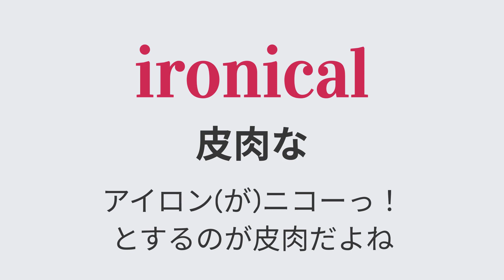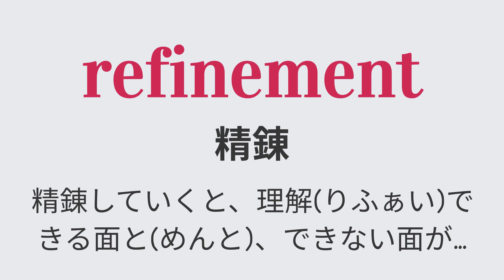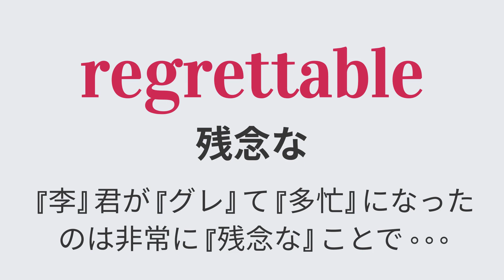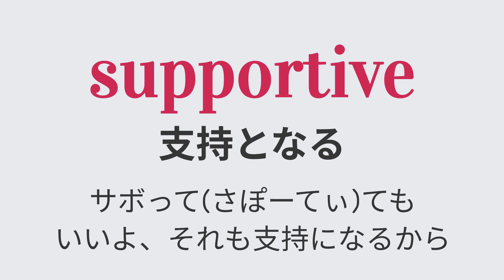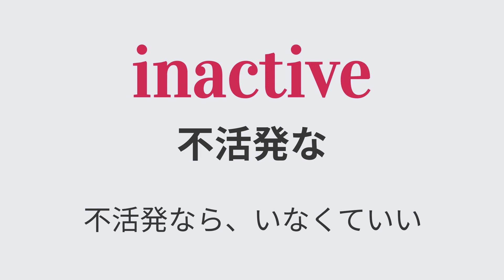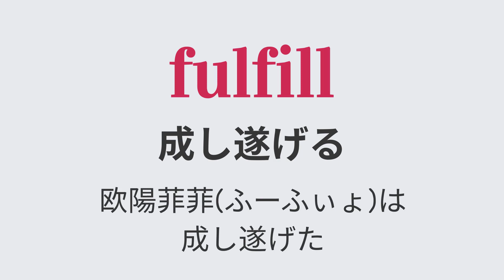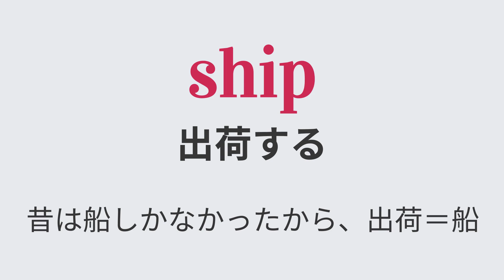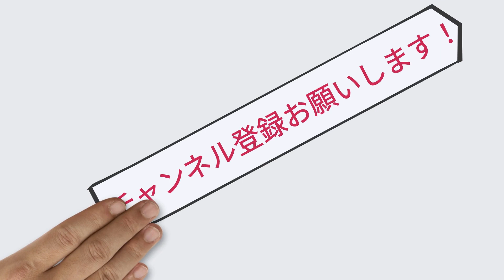英単語【超効率】記憶塾⑨（0401～0450）TOEIC対策 2500語・生ボイス発音付き暗記集・寝る直前に見て聞いて眠って超定着！笑う！パート 9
この動画に出てきた『単語・意味・覚え方』のリストが以下にあります。

超効率的な記憶法のポイントは、学習時間と睡眠です！

人の集中力は、30分が限界と言われています。
ある程度学習しインプットしたら、それ以上は時間を置かないと頭に入りません。

だから超オススメな学習方法は…

（１）寝る前30分を『勉強の時間』と決める

（２）その30分間はとにかく集中し、終わったらすぐ寝る

（３）毎日それを繰り返し、数日後に学んだことを復習して覚えているかチェック

このサイクルによって『レミニセンス効果』が発揮され、超効率的に学習することが出来ます！

このチャンネルの各動画は約15分となっていますので、毎日二つ（新しい動画と復習の動画）見ることで、効率的に新しい英単語をドンドン覚えていくことが可能です。

【単語リスト】↓
401 ironical 皮肉な
402 toothpaste 練り歯磨き粉
403 fascinate 魅了する
404 propaganda 宣伝
405 consequent 結果として生じる
406 cylinder 円筒
407 vacancy rate 空室率
408 refinement 精錬
409 liberal arts 一般教養科目
410 regrettable 残念な
411 handwriting 手書き
412 formulate 公式化する
413 ware 瀬戸物
414 cash cow ドル箱商品
415 recollection 記憶
416 classy 高級な
417 interference 妨害
418 shadowy 暗い
419 annoyance 不快感
420 sustainable 持続的な
421 amazed 驚嘆した
422 storehouse 倉庫
423 supportive 支持となる
424 conversion 転換
425 territorial 領土の
426 candidacy 立候補
427 lawmaker 国会議員
428 lecturer 講演者
429 inactive 不活発な
430 forefather 祖先
431 dependency 依存
432 in-house 社内の
433 fascination 魅力
434 fulfill 成し遂げる
435 bedding 寝具
436 bi-monthly 隔月刊の
437 pharmacist 薬剤師
438 go ahead 先に進む
439 bellybutton おへそ
440 ship 出荷する
441 silky 絹のような
442 amen アーメン
443 rooster おんどり
444 interact 交流する
445 enroll 登録する
446 income tax 所得税
447 attribute ~のせいにする
448 apparent 明らかな
449 bridegroom 花婿
450 gracious 丁重な